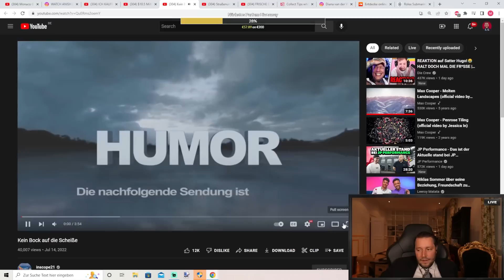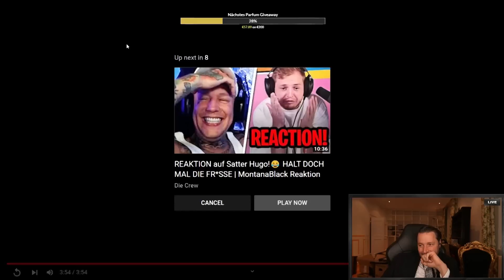Jeremy hat mich angerufen 📞🤣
▶Original Video: @inscope21